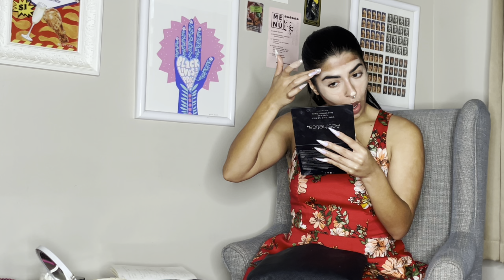GRWM for French Quarter Fest +Q&A Vlog: Jasmine Sherni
I asked my followers on IG what questions they had about my most recent trip to Los Angeles: Hub Awards, studio shoots, content trades, travel, and some general topics!  I answer them here while I get ready for French Quarter Festival in New Orleans.